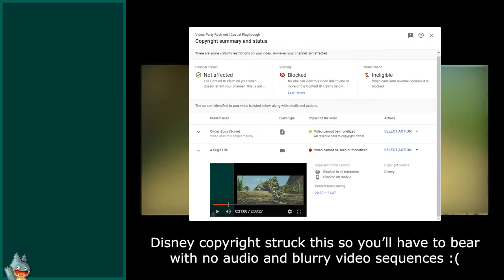Party Rock Ant | A Bug's Life (PSX) | Casual Playthrough (Day 1)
A casual stream of my first day playing A Bug's Life. In this I talk about the inset of hackers in online games, doing worse than  I did ten years ago, and the uniqueness of licensed video games, all while getting hit with the wonderful DMCA.